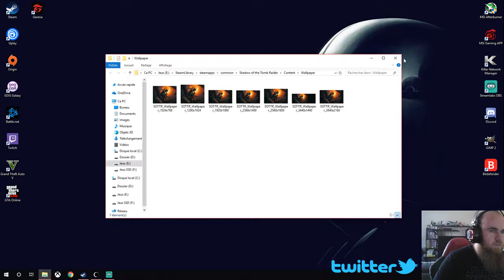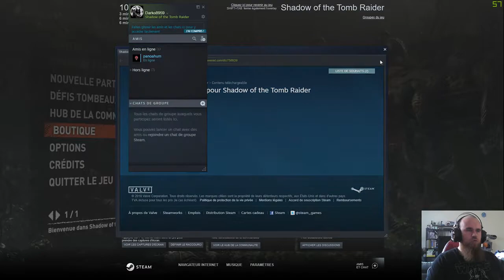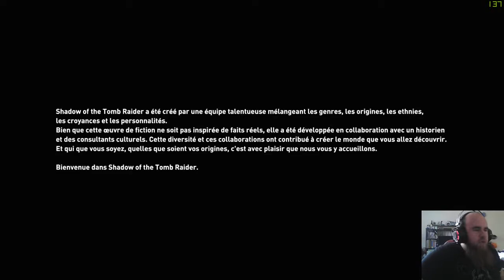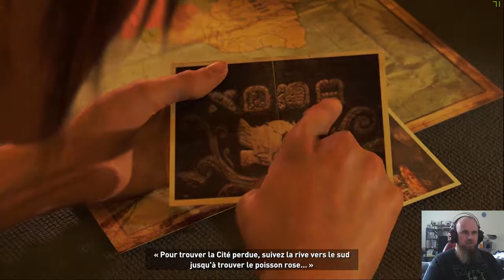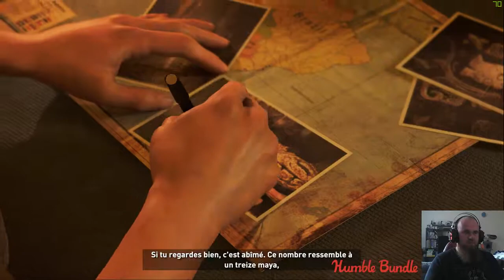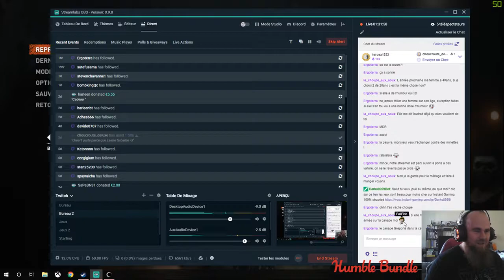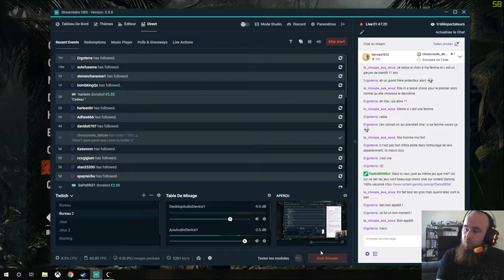Début tomb raider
Début de Shadow of The Tomb Raider